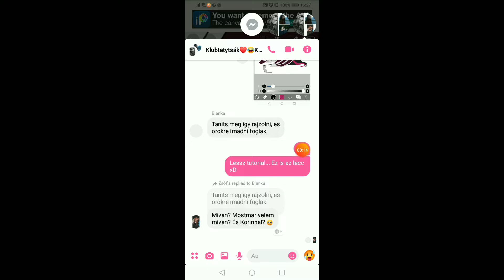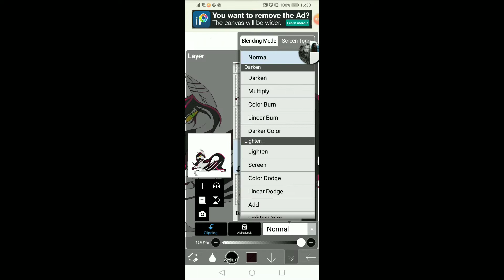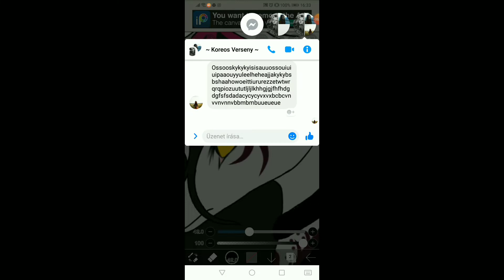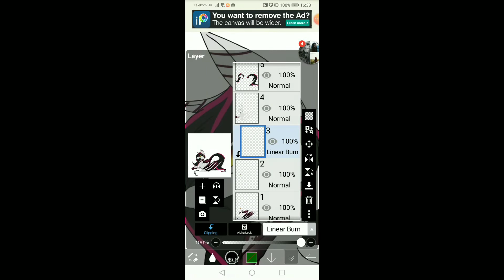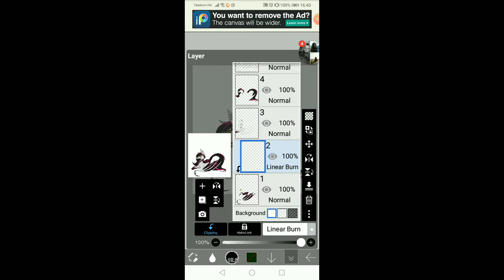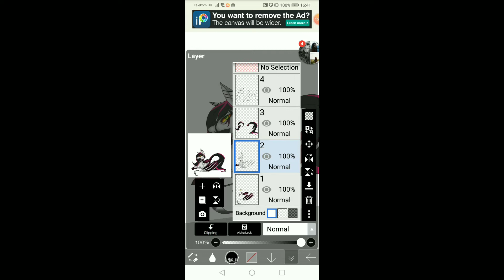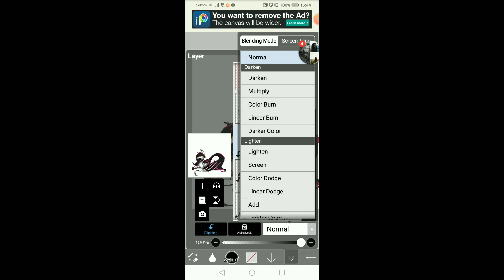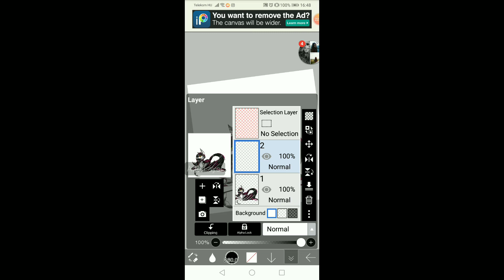A Devil Inside / MLP SpeedPaint /